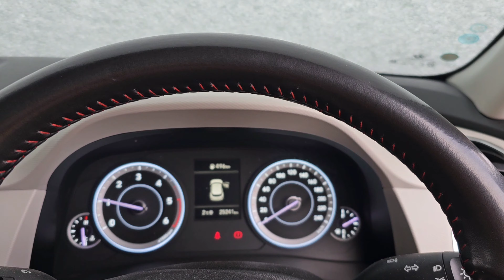Best Camping Spot in Darcha Lahaul Himachal Pradesh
This is the 3rd episode of our journey. While coming back from zing zing bar we saw this beautiful camping spot. so we decide to spend some time with nature here. Its a tremendous experience at Darcha, one of the best palce for nature lovers. hope u guys enjoyed the video. please like share and subscribe to my channel if u liked our work.
thanks. tc. enjoy